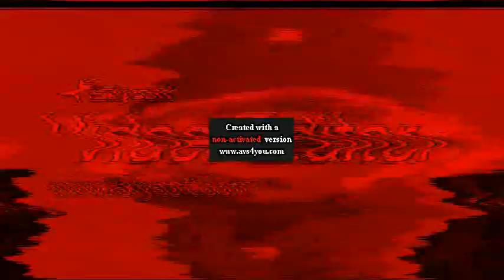PBS Kids Dot Logo (Greatest Quality) Effects Round 366 V2 V2 V2